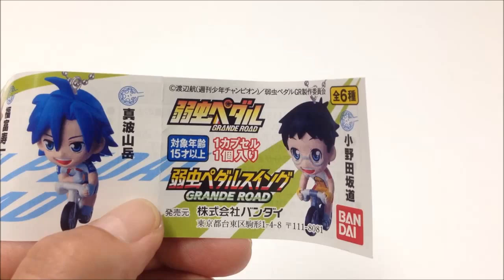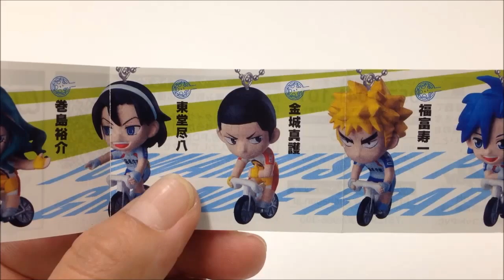弱虫ペダルスイング GRANDE ROAD 全6種 バンダイ japanese capsule toy ガチャポン ガシャポン ガチャ 【遊you ガチャガチャ 紹介動画】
■「弱虫ペダルスイング」がリニューアル!!進化した造形と、ロードバイクに跨った劇中さながらの躍動感溢れるポージングで立体化!!

BANDAI 300円カプセル自販機商品です。

【弱虫ペダル GRANDE ROAD 弱虫ペダルスイングGR 全6種】

 　1：小野田坂道
 　2：真波山岳
 　3：福富寿一
 　4：金城真護
 　5：東堂尽八
 　6：巻島裕介